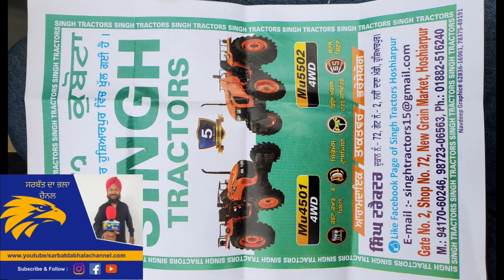Kubota Japani Technology Tractor Punjab